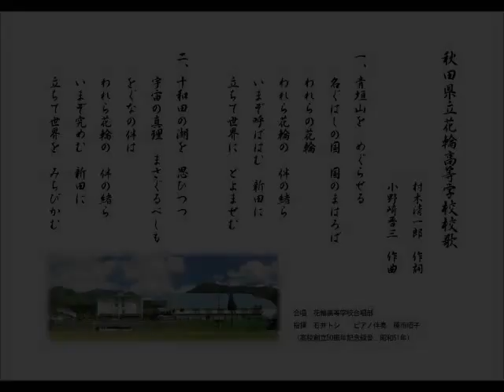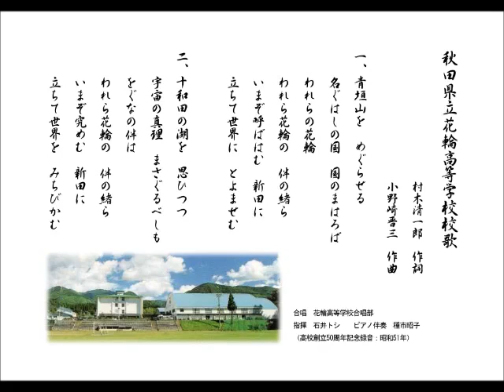花輪高校校歌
花輪高等学校校歌
作詞　村木清一郎
作曲　小野崎晋三
合唱　花輪高等学校合昌部
指揮　石井トシ
ピアノ伴奏　種市昭子